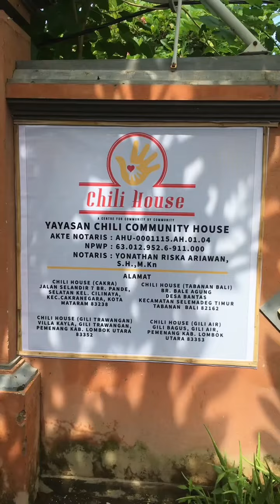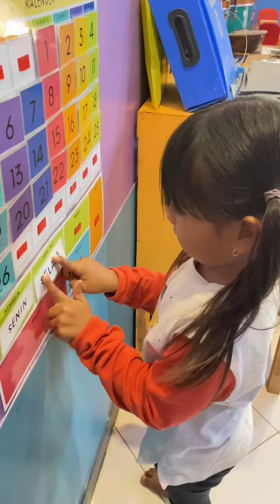SAVING FOR FUTURE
Today  27 September 2022 at Chili House.

WE HAVE SO MANY GREAT PLAN AND PROGRAMS FOR THIS 2022.

Today is our banking day. We took the children to the bank for their usual saving day.

Kids learn to culculate using finger teqnique. Super happy wiith their progress.

Kudos to our volunteer that never complaint in improving the quality of living for the children.

We hope we will be able to create a better children for the world

Thank you @dreamsforlife23 for making our Montessori a reality

Meal of the day is RICE AND SAMBAL TEMPE

Thank you @bagishopgili @bagiforbali for this sustainable meal programme.

Your contribution will be highly appreciated.  Help us to sustained this project.

You can make a changes as low as USD3 per month

Mandiri  account
Chili Community House

THANK YOU FOR BEING KIND

Happiness don't have to be expensive.

We make do with what we have.

At chili house is always about fun and learning.

DONT LEAVE A BETTER WORLD FOR THE CHILDREN,  LEAVE A BETTER CHILDREN FOR THE WORLD.